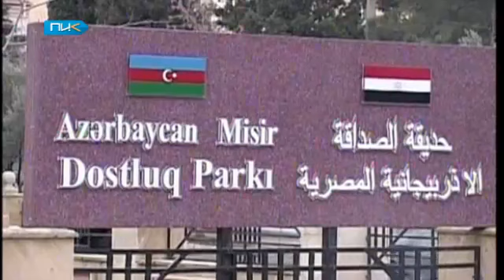30 лет на посту президента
Неординарная личность, политик, который вернул Египту статус лидера в Арабском мире. История Хосни Мубарака - в нашем сюжете.